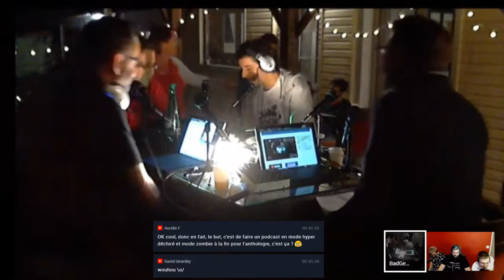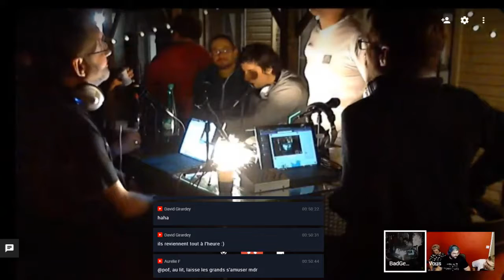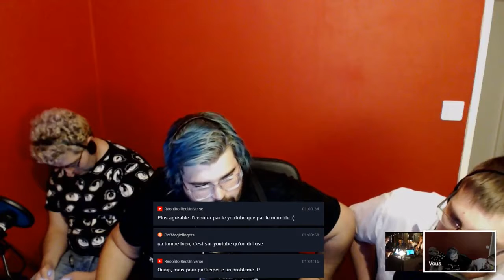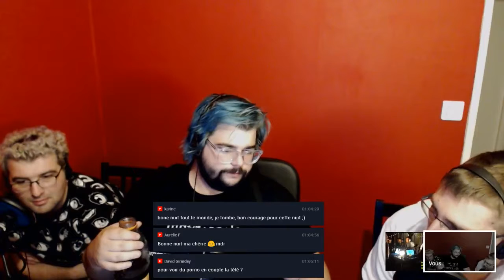podNuit 2018 - J1 23h30 P2P